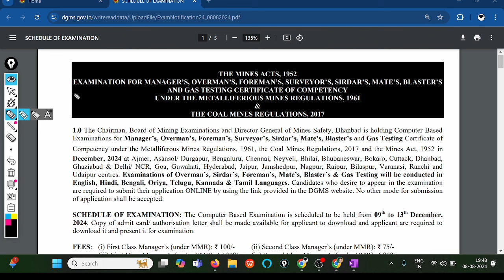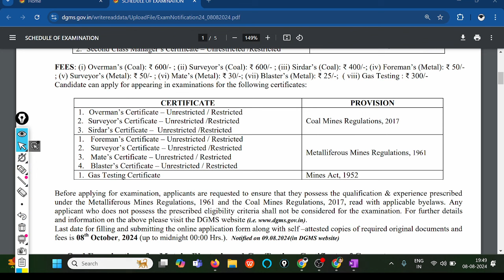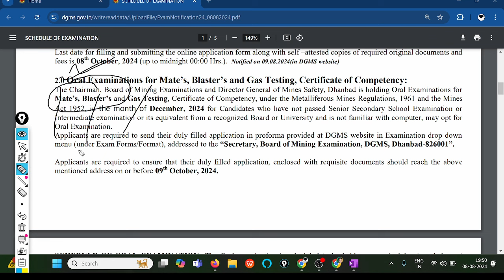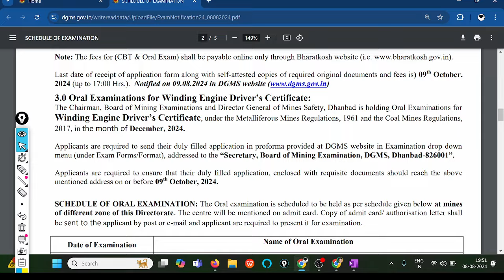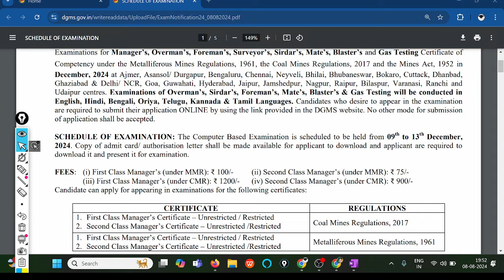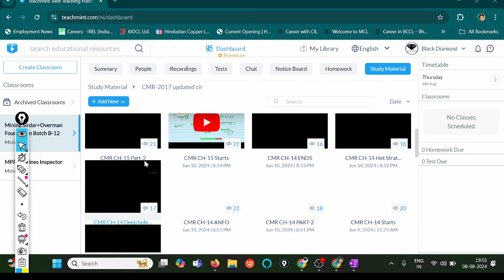DGMS Exam Notice 2024 || Course Released